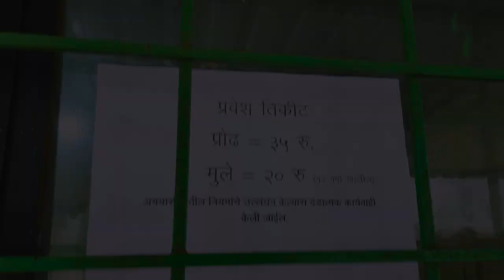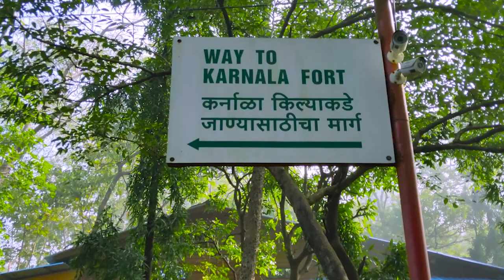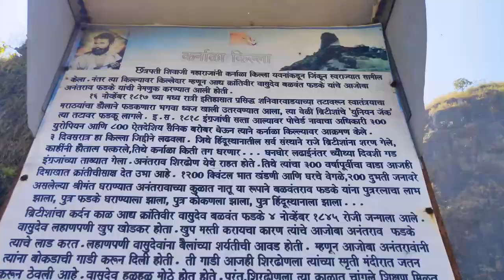कर्नाळा किल्ला || Karnala trekking Cinematic shots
Karnala Fort (also called Funnel Hill) is a hill fort in Raigad district, Maharashtra, India, about 10 km from Panvel city. Currently it is a protected place lying within the Karnala Bird Sanctuary. It was a place of strategic importance since it overlooked the Bor pass, which connected the Konkan coast to the interior of Maharashtra (Deccan Plateau) on the main trade route between these areas.

Today, the ruins of the fort are a popular destination for hiking and tourism.[6]It is trek of 1 hour from the bottom of the hill. There are 5 resting places on the pathway made by forest department. The final climbing steps near the entrance of the fort are made safe by iron railings.

Karnala Bird sanctuary